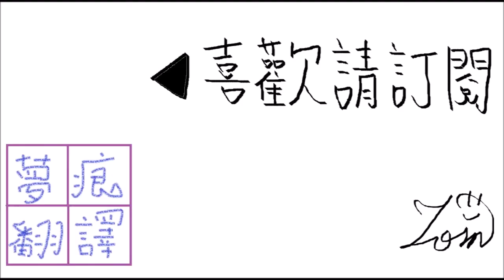艾絲血襲服裝劇情 掠奪者